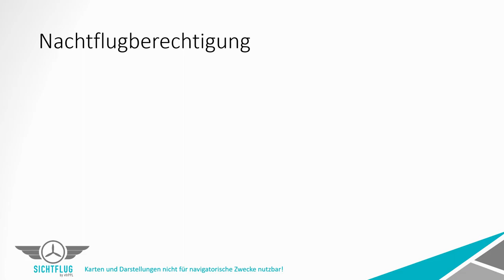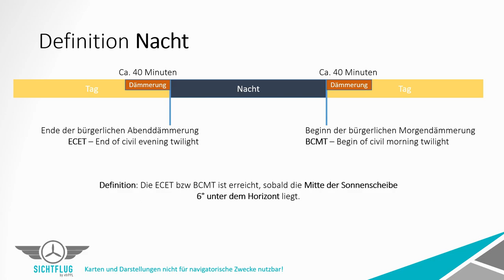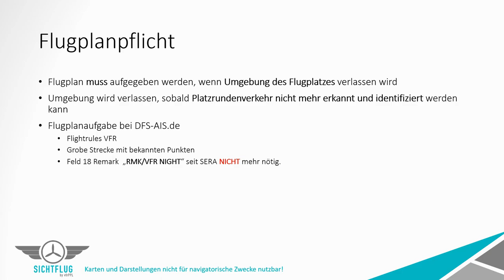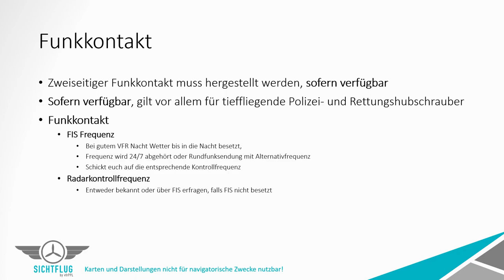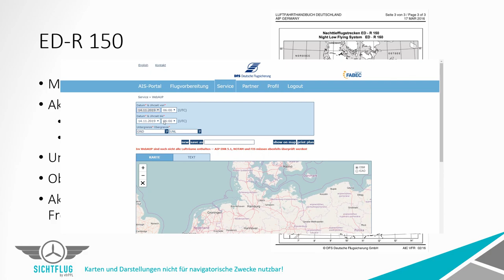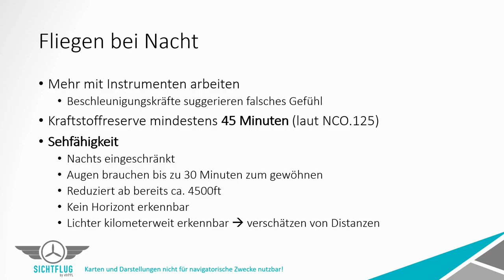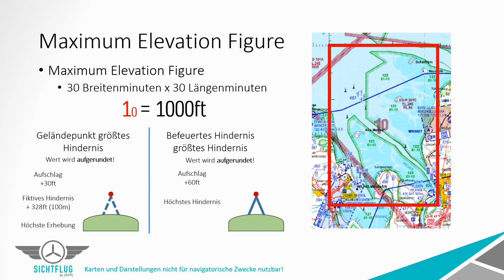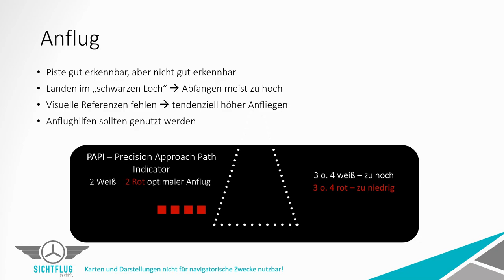VFR Nacht - EDR150 - MEF // Sichtflug by vfrPPL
WICHTIG!

Darstellungen und Auszüge aus der AIP und Luftfahrtkarten sind nicht auf aktuellen Stand und NICHT zur Navigation zugelassen!

Mit freundlicher Genehmigung der DFS Deutsche Flugsicherung GmbH

Nachts zu fliegen gehört zu den mitunter beeindruckendsten Flugerlebnissen. Wie gering die Hürde zur Nachtflugqualifikation ist und praktische Tipps hierzu in diesem Video!

Außerdem befassen wir uns nebenher noch mit dem militärischen Nachttiefllugsystem, die ED R-150, ehemals NLFS und was genau die Maximum Elevation Figure auf der Karte bedeutet.

Viel Spaß und happy landings!